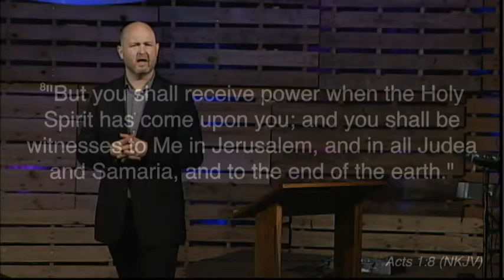Sunday Morning May 17, 2015 2nd Service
Sunday Morning May 17, 2015 2nd Service - Captured Live on Ustream